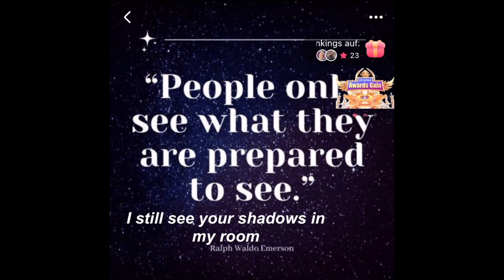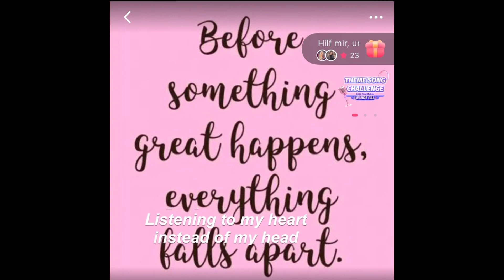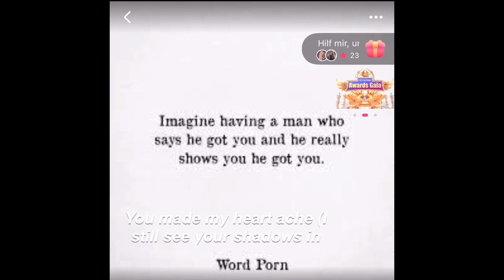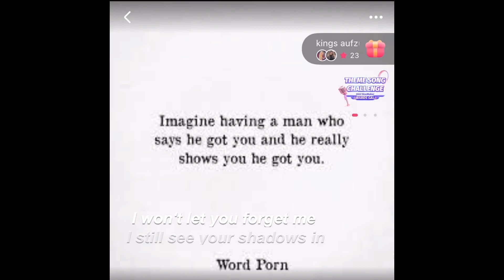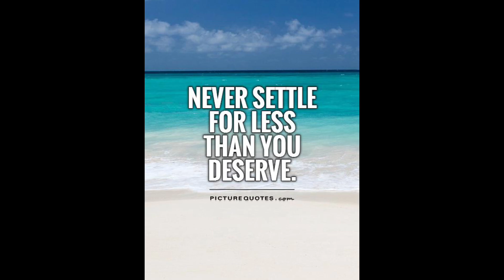Christin Movin’s Starmaker Songcover Of Lucid Dreams Forget Me Juicy WRLD Singing On iOS App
Never put the key to your happiness in someone else’s pocket. Being whole within yourself is so important. Be real & don’t settle for less than you deserve. Surround yourself with people who know your worth and remind you of it. Everyone is using the toilet, we are all the same, the only difference is some of us elevate consciously others choose not to.

Songcover Of Lucid Dreams Forget Me Juicy WRLD Singing On Starmaker Lite App

Recorded on Starmaker App in Germany

Lucid Dreams
Lied von Juice WRLD

Did this shit in the past
Who knew evil girls have the prettiest face?
You made my heart break again (I was tangled up your drastic ways)
Did this shit in the past but I want it to last
Easier said than done
I thought you were
(Instead of my head, you found another)

Quelle: LyricFind
Songwriter: Danny Lee Jr. Snodgrass / Dominic James Miller / Gordon Matthew Sumner / Jarad Anthony Higgins / Nicholas Mira

Do Not Reuse Any of my Content